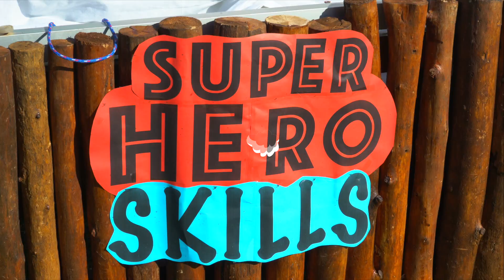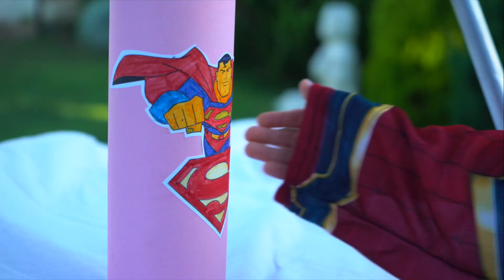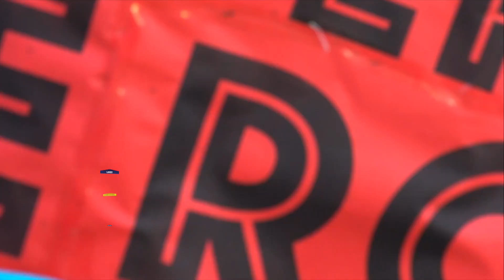프링글스를 먹으면 무엇으로 변할까요?! 알리의 마법 프링글스 Making Pringles with Stefan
Stefan’s magical transformation of superheroes after he ate baby food chips. magic with chips.